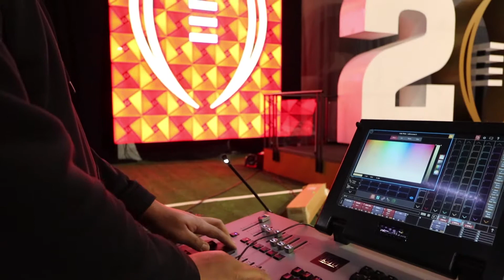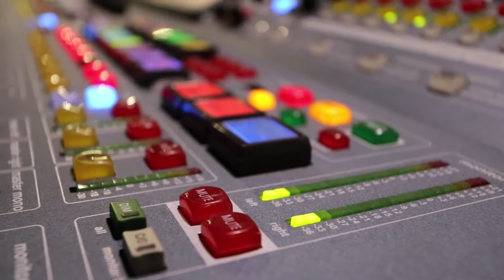BEHIND THE SCENES AT COLLEGE FOOTBALL PLAYOFFS FANZONE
A little behind the scenes of the Fan Zone at College Football Playoffs. Located within the convention center in Atlanta we were part of the production company that handled all the video, audio and graphics for the event. This all took place during the set up...